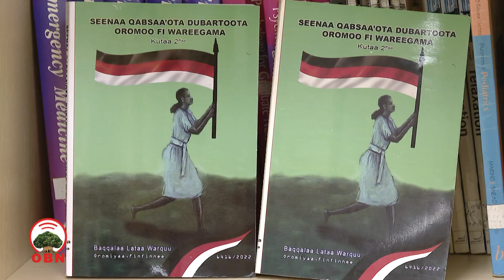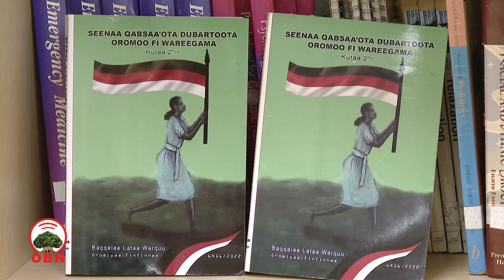Oduu Kamisa Galgalaa 24/09/2015